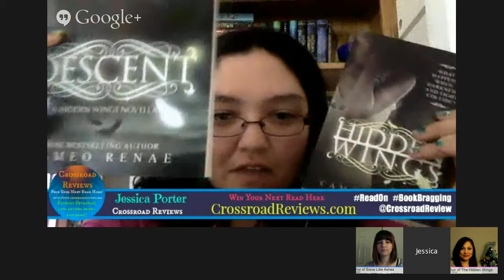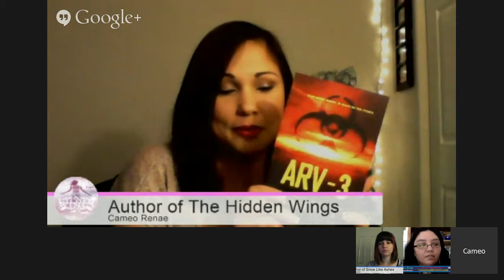ReadOn: Dec. 6th 4pm ET Authors @seesarawrite @CameoRenae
+Sara Raasch Biography

Sara Raasch has known she was destined for bookish things since the age of five, when her friends had a lemonade stand and she tagged along to sell her hand-drawn picture books too. Not much has changed since then -- her friends still cock concerned eyebrows when she attempts to draw things and her enthusiasm for the written word still drives her to extreme measures. Her debut YA fantasy, SNOW LIKE ASHES, the first in a trilogy, comes out October 14, 2014 from Balzer + Bray. It does not feature her hand-drawn pictures.

+Cameo Renae Biography

Voted 2013 Break Out Author by Young Adult &amp; Teen Readers, and 2013 Book of the Year (Hidden Wings).

Cameo Renae was born in San Francisco, raised in Maui, Hawaii, and recently moved with her husband and children to Alaska.
She's a daydreamer, a caffeine and peppermint addict, loves to laugh, loves to read, and loves to escape reality. One of her greatest joys is creating fantasy worlds filled with adventure and romance, and sharing it with others.
One day she hopes to find her own magic wardrobe, and ride away on her magical unicorn. Until then...she'll keep writing!